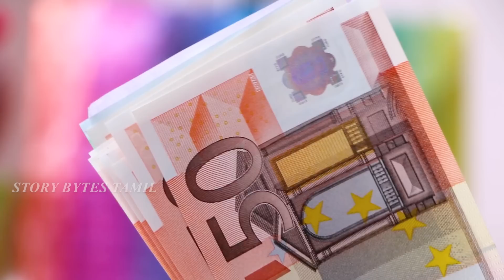என்ன ஒரு புத்திசாலித்தனம் #26 | Funniest Engineering Fails Video Total Idiots at Work | Design Fail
note
reuploaded

என்ன ஒரு புத்திசாலித்தனம் | Funniest Engineering Fails Ever | Story Bytes Tamil | Design Fails

bytes.